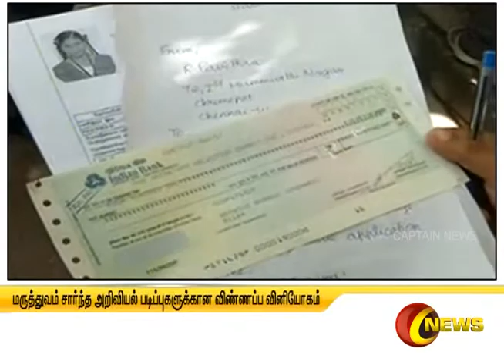பாரா மெடிக்கல் படிப்புகளுக்கான விண்ணப்ப வினியோகம் தொடங்கியது